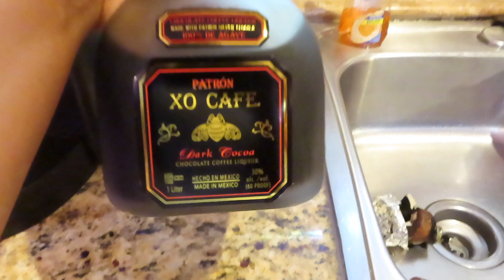HAPPY 4th OF JULY ! COFFEE ALCOHOL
THANK YOU GUYS FOR WATCHING THE VIDEO, I HOPE EVERYONE ENJOYED THIS VIDEO…. LEAVE DOWN IN THE COMMENT SECTION ON WHAT YOU WANT TO SEE NEXT. LET ME KNOW YOUR THOUGHTS ON THIS VIEDO.

{KEEPING UP WITH MY DAUGHTER & I}

SC: ALCINA_STYLESH